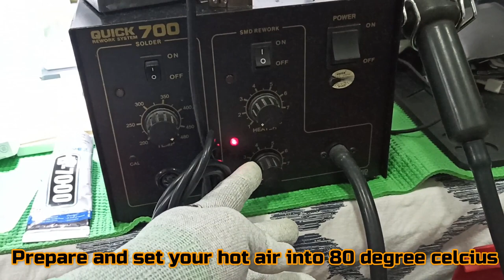How to change screen of huawei nova 3e